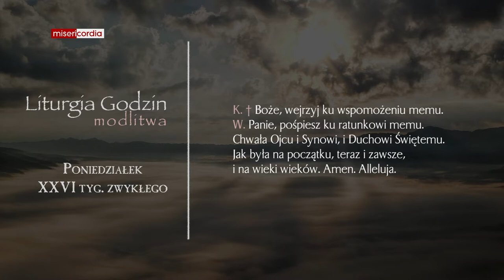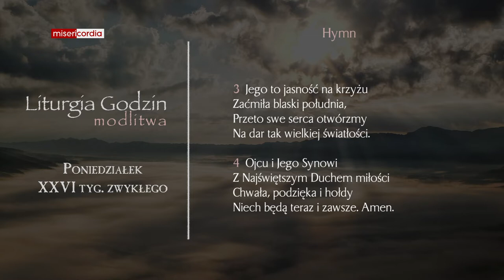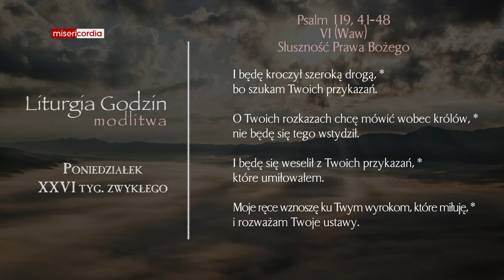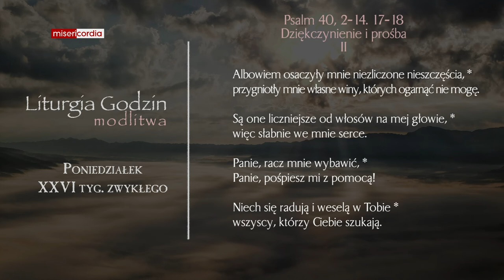Liturgia Godzin | Modlitwa Południowa | Poniedziałek, XXVI tyg. zwykłego